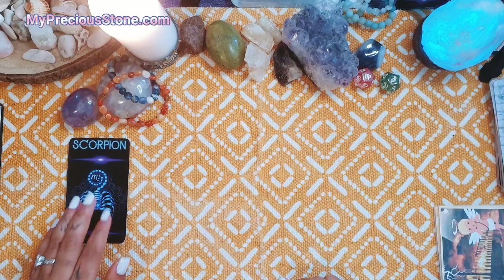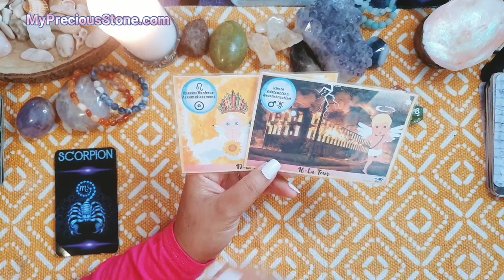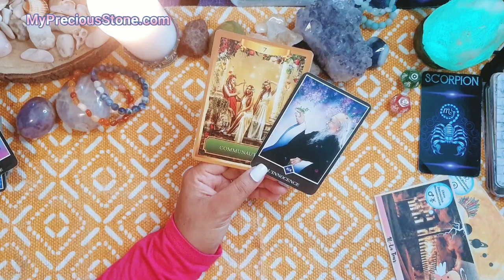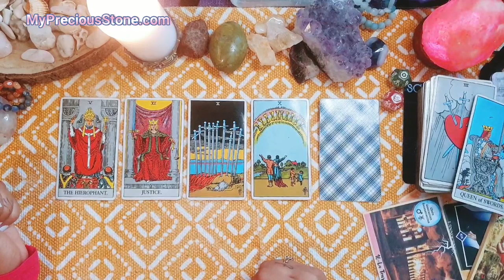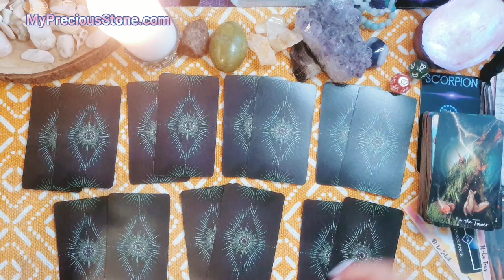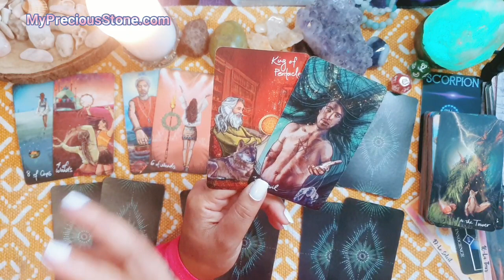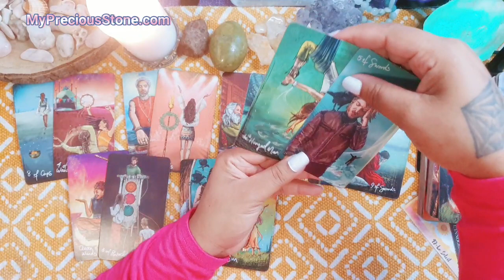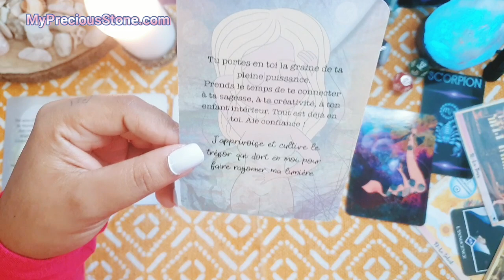🍭SCORPION🍭4 Soleils/2 Tours🌞😳Quelque chose se clôture,le Bonheur est très proche.Juin 2022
Guidance générale du mois de Juin 2022.

Intro, Les pierres associées à votre signe, Dominantes, Taroscope  complet chaque domaine, Décans ,Ascendant et Lunaire. A bientôt 🙏❤

Cordialement 🙏❤